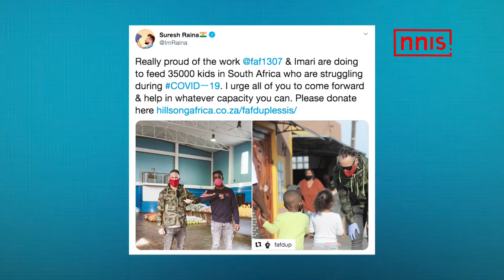RAINA PATS FAF FOR FEEDING 35,000 KIDS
India batsman Suresh Raina praised former South Africa skipper Faf du Plessis and his wife's initiative in helping feed 35,000 kids in South Africa amid the global COVID-19 crisis.